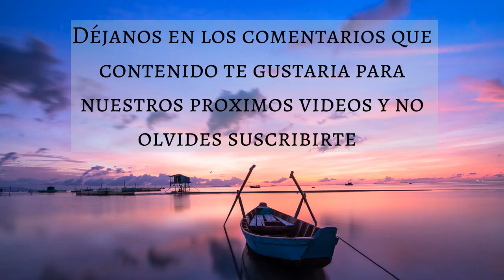🎵 MUSICOTERAPIA PARA DORMIR 💤 MUSICA RELAJANTE PANTALLA NEGRA 🌑 - Music Therapy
Para complementar nuestros videos de musica hemos creado un blog en el cual publicamos tips y recomendaciones relacionadas con cada uno de los videos, para este video hemos creado el siguiente artículo en el cual hablamos sobre CÓMO AFECTA EL SUEÑO A LAS EMOCIONES 🙂

🎵 MUSICOTERAPIA PARA DORMIR 💤 MUSICA RELAJANTE PANTALLA NEGRA 🌑 - Music Therapy (2 HORAS)
Muchas gracias!
Créditos:
Imagenes: